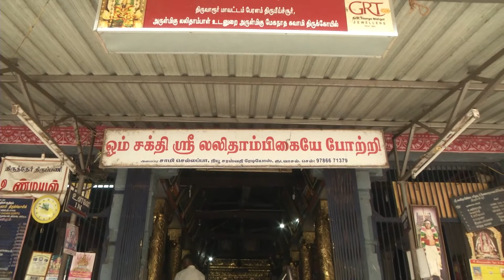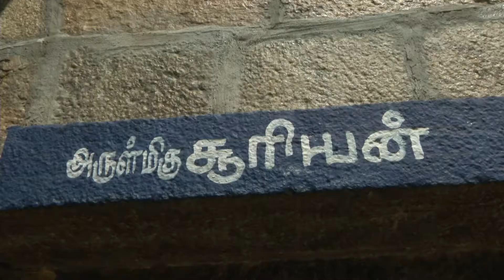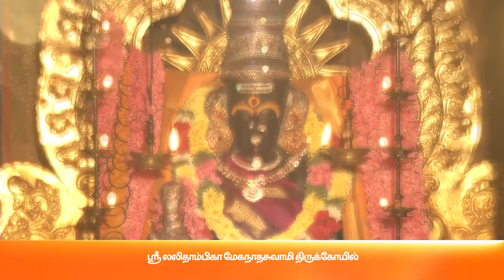Arputham Tharum Alayangal | Zee Tamil devotional show | Full Ep - 1271 | அற்புதம் தரும் ஆலயங்கள்